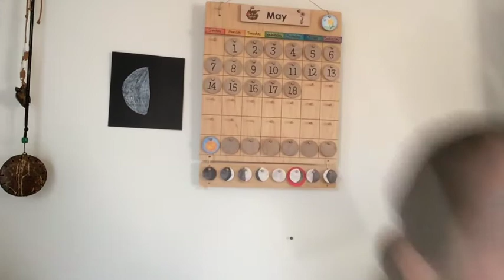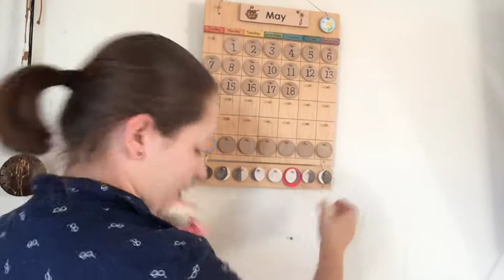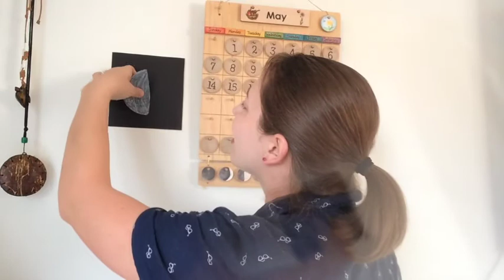Today's FUN Calendar for Kids! - May 18th, 2017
Watch this fun daily video calendar every day!  Introduce your child to calendar, weather, and moon phase - then stick around for the Fun Thing of the Day - Lamby Toss - a new game!